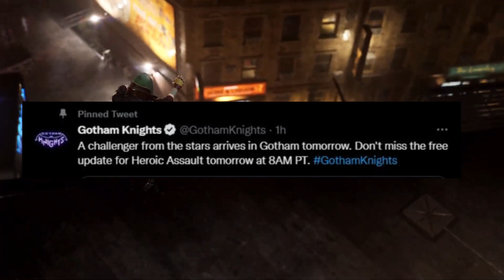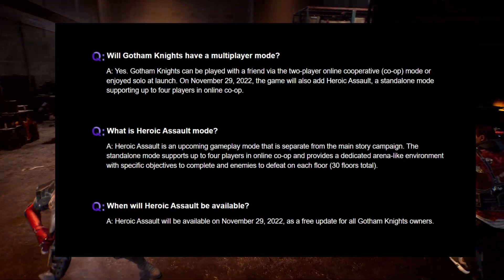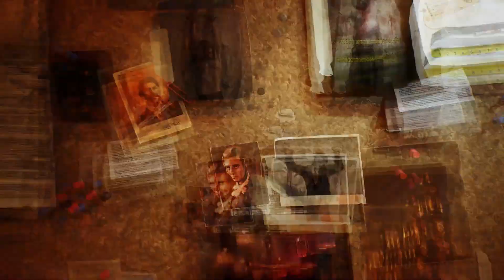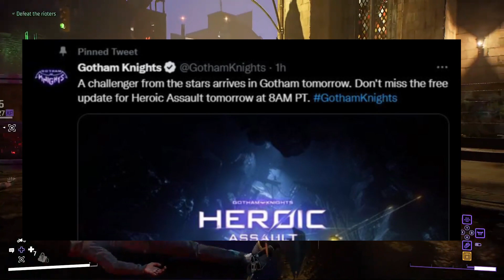Major News for Gotham Knights.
On this Video we have major news for Heroic Assault in Gotham Knights. Starro will be in the 30 floor event starting tomorrow at 8pst or 11est.